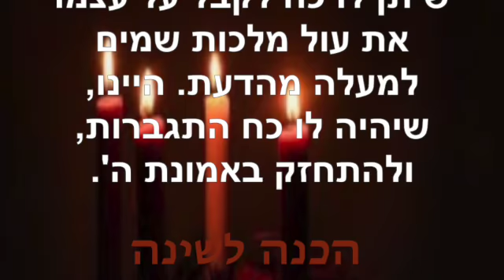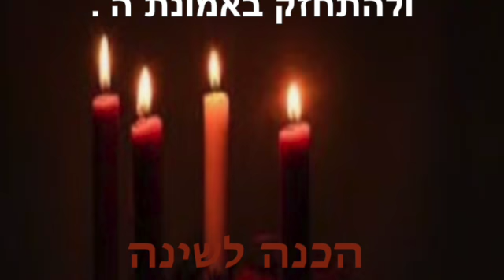הכנה לשינה ~ אוקטובר 1 2022